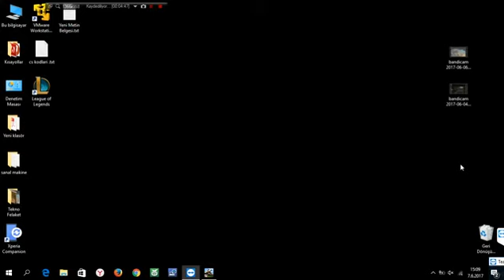WOT #3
BÖLÜM 3